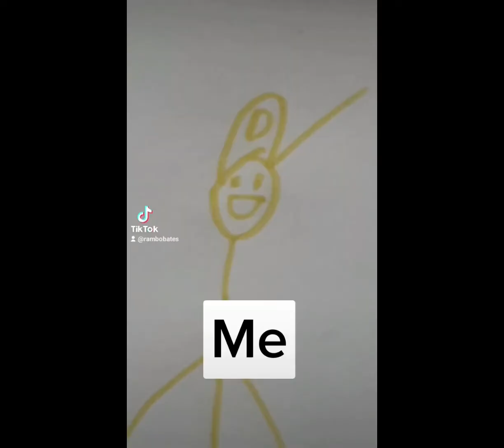The glitch learning with pibby